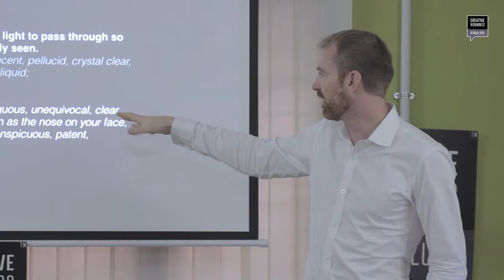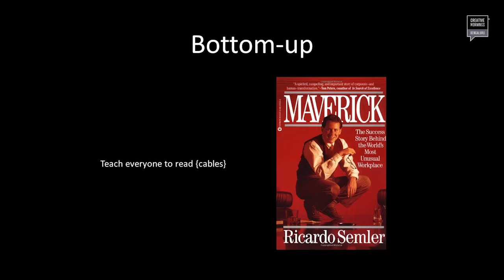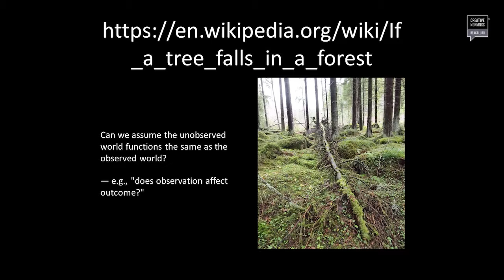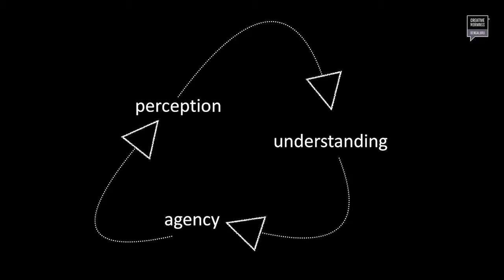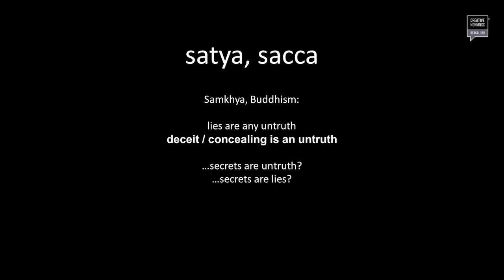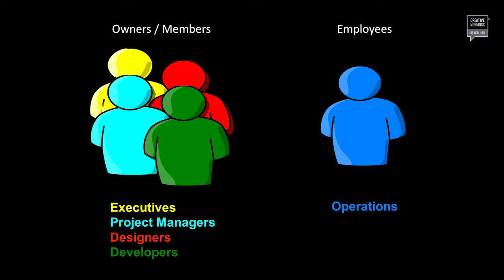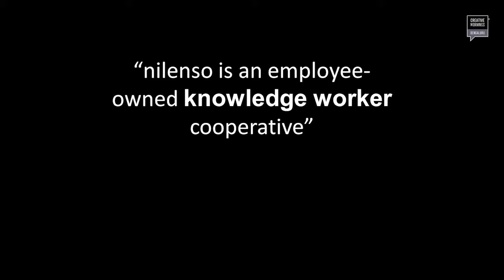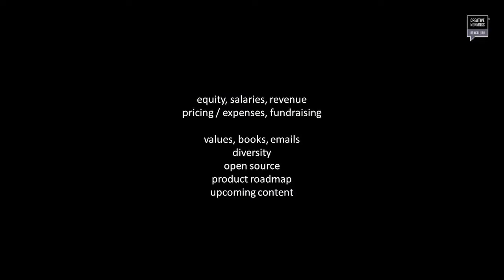Steven Deobald - Transparency in Work